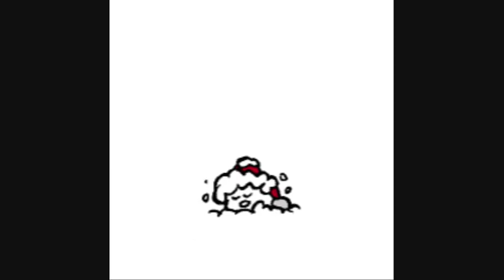Jingle Bells Song (instrumental) ~ Pada śnieg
Pada śnieg, pada śnieg dzwonią dzwonki sań.